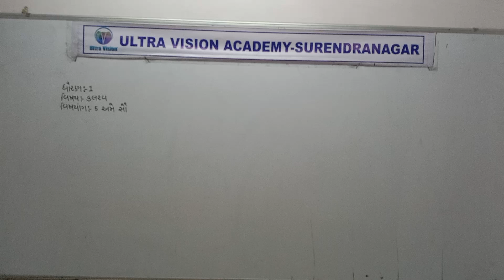Std 1 Guj Med Kalrav Ch 5 P2